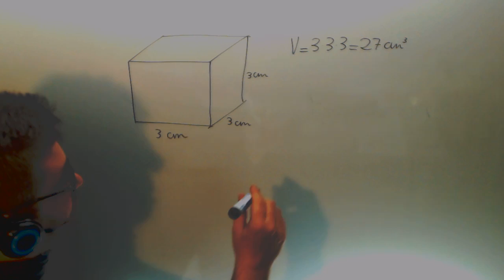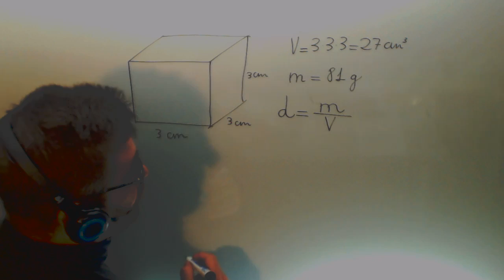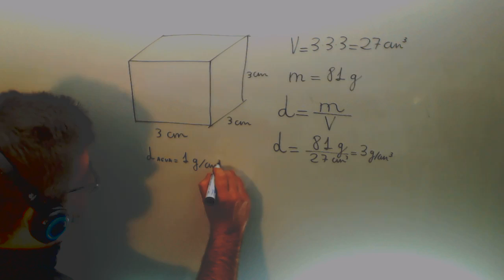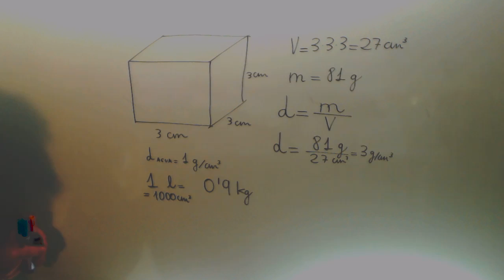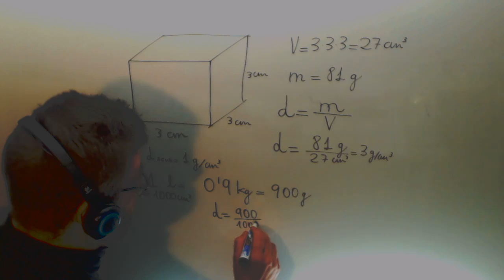Densidad Masa Volumen Cubo Conocimiento del Medio 6º Primaria Academia Usero Estepona